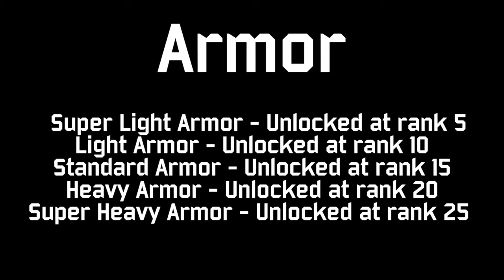Gta 5 Every Gun With Animation (With Unlock Ranks) PS4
Every Weapon in Next Gen Gta5! Filmed in Gta Online!

Pistols 0:03
SMGs 1:33
MGs 2:27
Assault 3:21
Snipers 4:27
Shotguns 5:10
Heavy 6:25
Thrown 7:12
Melee 8:23
Other 9:33
Armor 10:16

Social Club Crew “YourFriendlyNeighbor" [YFN9]

My channel